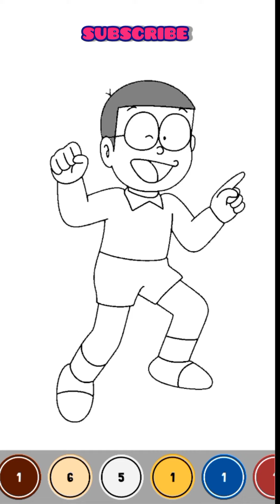Doremon drawing painting sketch art watercolor magic colour